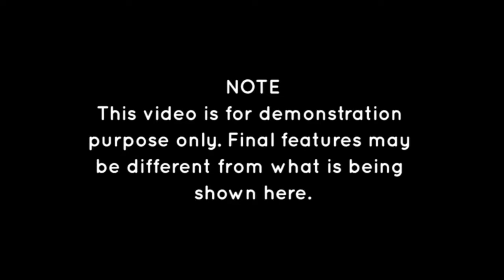The Healer Crabs Pin's STAR Preview